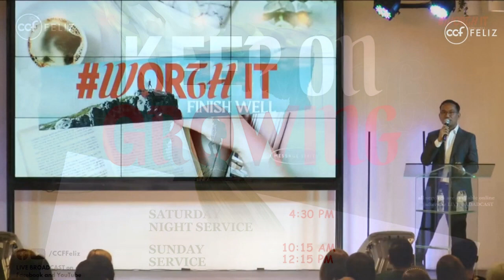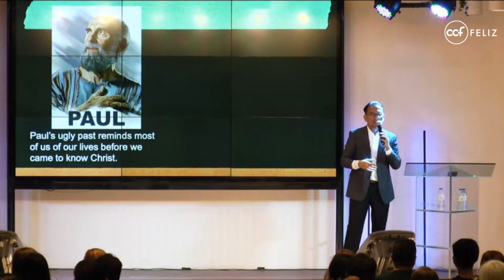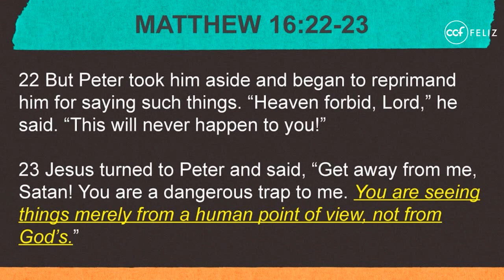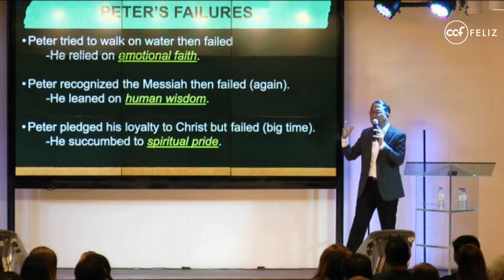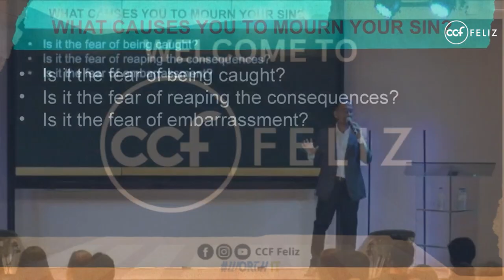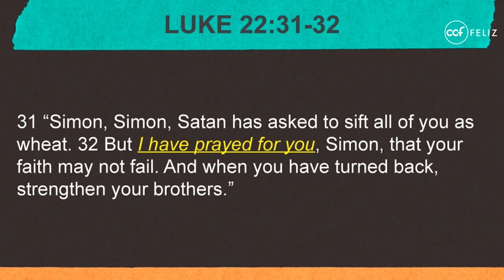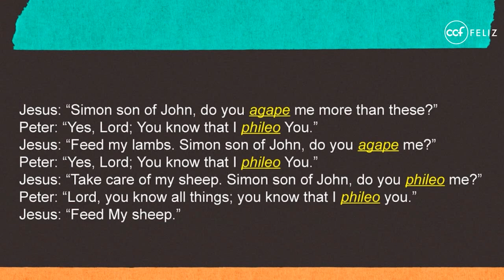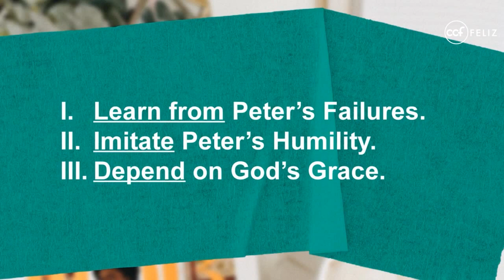CCF Feliz - June 25, 2023 - Keep On Growing (Bro. Dean Ferrez)